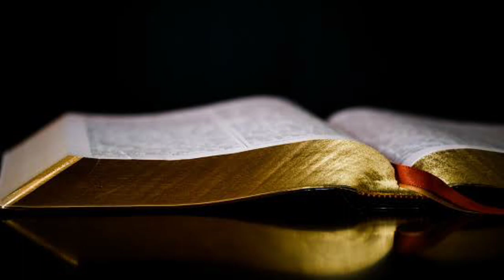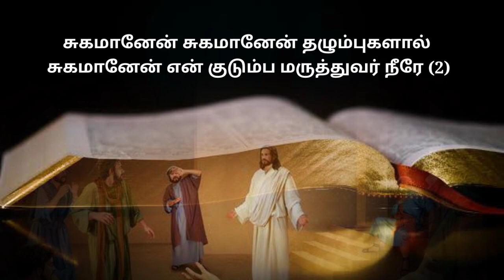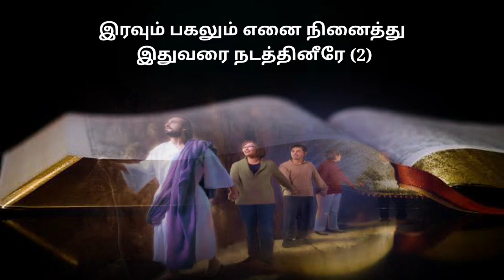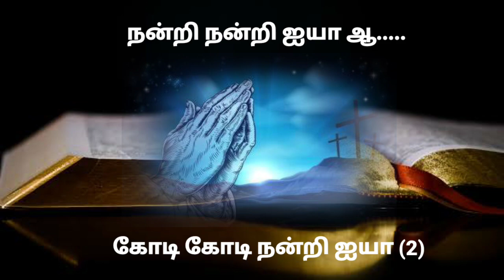maravaamal ninaitheeraiya (cover),மறவாமல் நினைத்தீரையா new Christian songs.